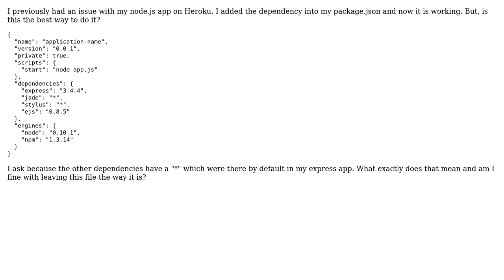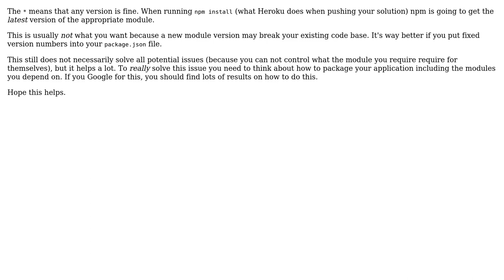Listing dependencies in the package.json for a node.js app on Heroku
With thanks & praise to God, and with thanks to the many people who have made this project possible! | Content (except music & images) licensed under CC BY-SA | Music | Images & others | With thanks to user JGallardo user Golo Roden and the Stack Exchange Network Trademarks are property of their respective owners. You are responsible for your own actions.